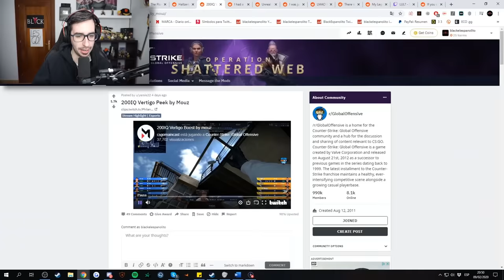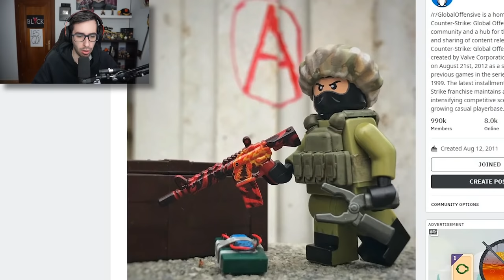¡WALLBANG A TRAVES DEL PUNTO! LA JUGADA DE LA DECADA | LOS MEJORES CLIPS DE CSGO EN REDDIT #68